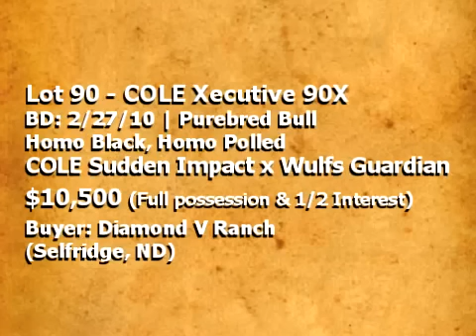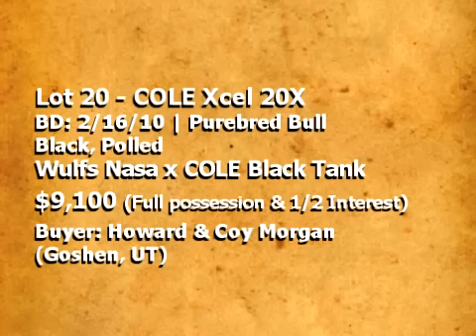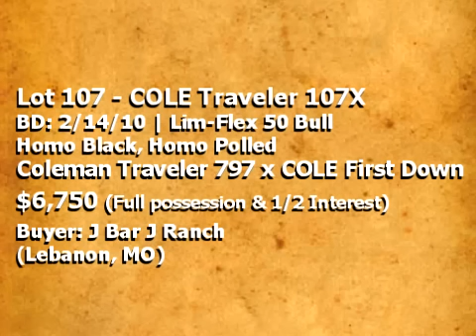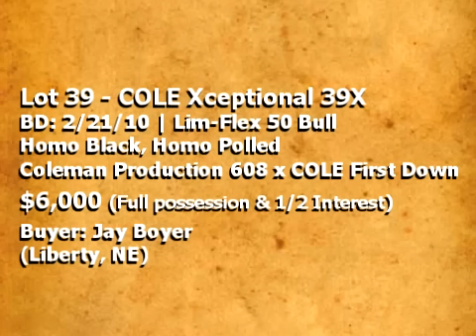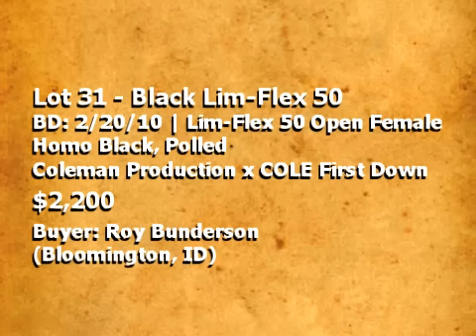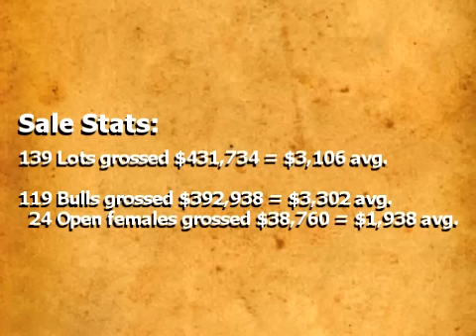33rd Annual Coleman Limousin Ranch Production Sale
Video highlights from the 2011 Coleman Limousin Ranch Production Sale, April 4, 2011 in Missoula, MT. Larry and Anita Coleman & Trent and Melissa Coleman and Family. 139 lots grossed $431,734 to average $3,106.